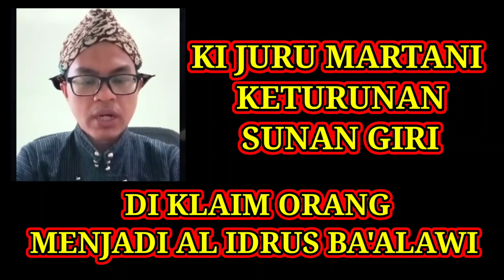Ki juru Martani di klaim Al Idrus Baalawi ⁉️ nyangkok makam ‼️